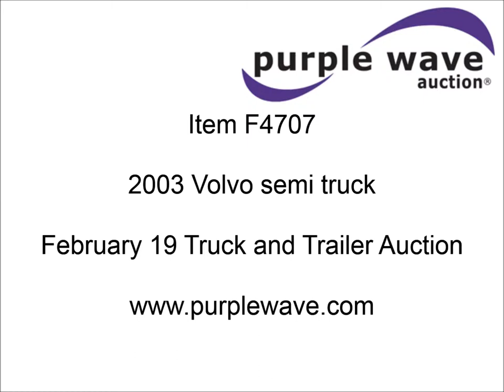2003 Volvo semi truck for sale | sold at auction February 19, 2013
2003 Volvo semi truck
465,731 miles on odometer
Volvo VE D12 12.1L L6 diesel engine
345 HP
10 speed manual transmission
Twin screw
AC and heat
AM/FM/cassette
120 and 75 gallons
Air suspension
Air brakes
Brake controller
PTO switch only
Steel wheels
11R22.5 tires
Cab damage
Right window broken
Stack extension is missing
4V4MC9GF03N338534

It was located in Carthage, MO, and we sold it to the highest bidder for $4,290.